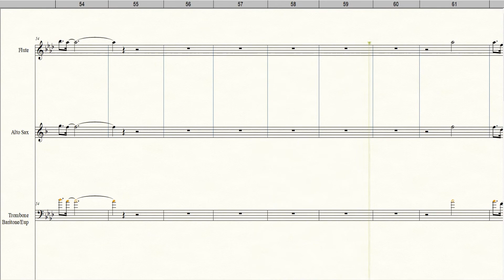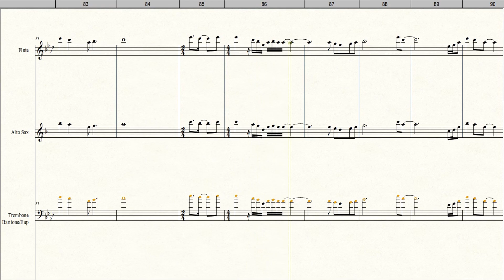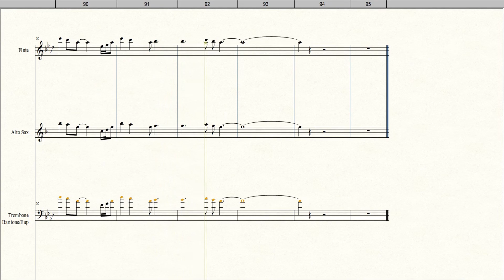Kung Maibabalik Ko Lang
Sing A Long Accompaniment for Flute Alto and Trombone.
Enjoy Playing and singing...